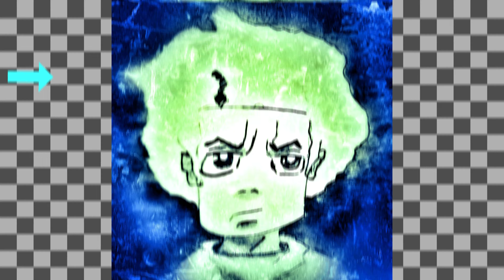🚊4K Railfanning NS Single & Double Intermodal Trains Through Riverton Jct♦Deer & Teen on Tracks♦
Check at the end of the video 25:50 Deer and Teenage girl on the tracks. Not a smart move.

Since 1882, it was extending down the Shenandoah Valley from Hagerstown, Maryland, through the West Virginia panhandle into Virginia to reach Roanoke, Virginia,  connecting with the Norfolk and Western Railway. The development of this railroad had considerable backing from the Pennsylvania Railroad. In September 1890, it went into bankruptcy.  In December 1890, it became part of N&W. Today the tracks are a major artery of the Norfolk Southern system.

The Norfolk Southern Railway owns and operates rail lines in the US east of the Mississippi River. In addition to lines inherited from predecessor railroads, Norfolk and Western, and the Southern Railway, it acquired many lines as part of the split of the Conrail system in 1998.

Video filled with fabulous aviation and rail sights and sounds & my gratitude for all of the support, comments, encouragement and friendship from all you who enjoys my videos.

✈️Check my channel. Tell your friends about the best Plane Spotting channel. Hope that you will enjoy my videos.
             ♦Please comment on the video and please make recommendations you would like to see♦

All other publication or placement is strictly prohibited according to U.S. copyright law.